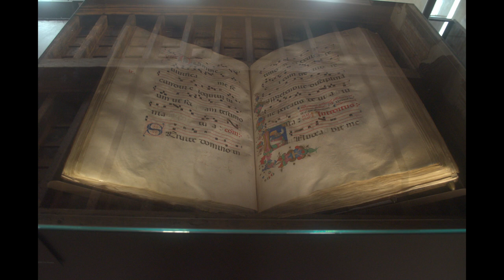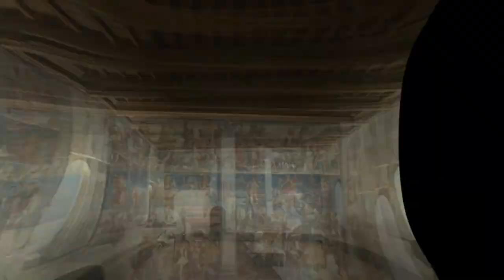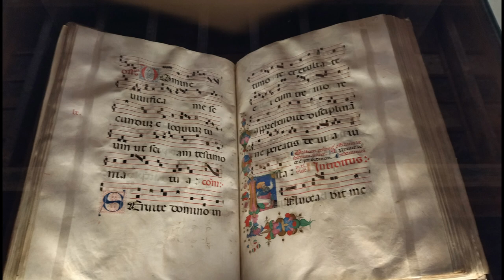Palazzo Schifanoia II parte